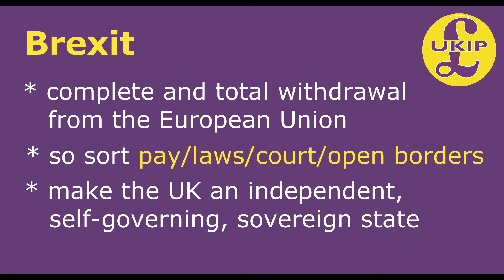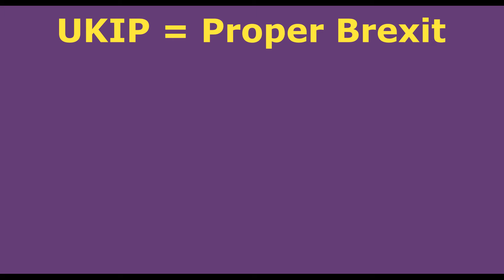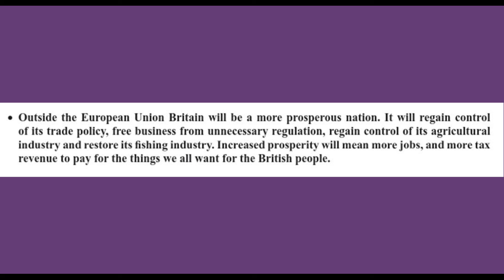UKIP Brexit Policy (some broad aspects of)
Aspects of UKIP's position on Brexit/the UK leaving the EU. Overarching points to which Lib/Lab/Con seems so averse.